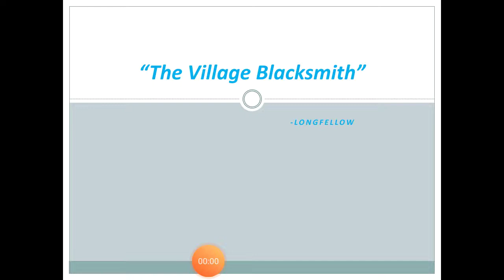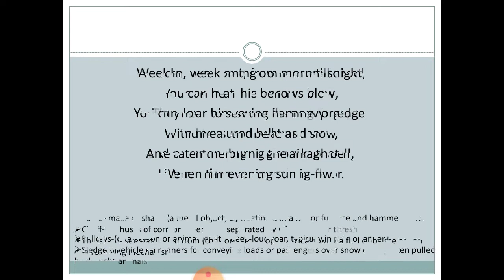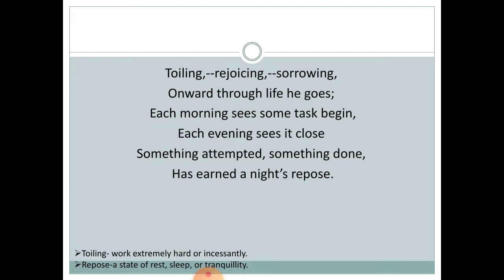English poem "The Village Blacksmith" by Longfellow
English poem "The Village Blacksmith" by Longfellow,  recited by Moulishree Jain